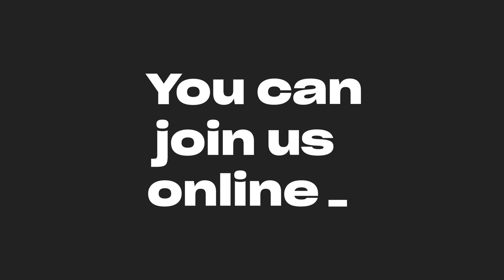Yoco Next 2023 is here!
Yoco Next 2023 is here! We’re celebrating 10 years of 👉 unique products, amazing stories, and making sure small business owners matter.